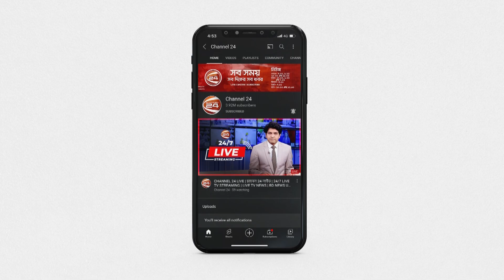বিদেশ থেকে বিলিয়ন ডলারের বন্ড আনতে কাজ করছে আইএফসি | Channel 24